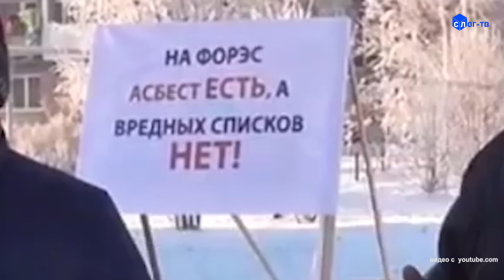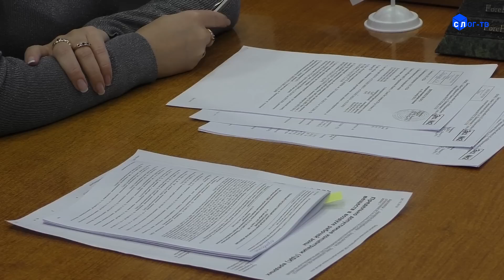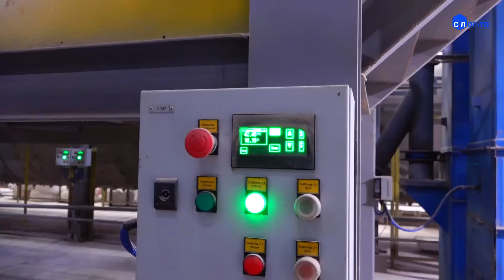ПРЕСС - КОНФЕРЕНЦИЯ НАЧИСТОТУ